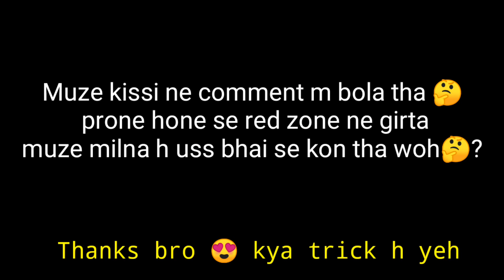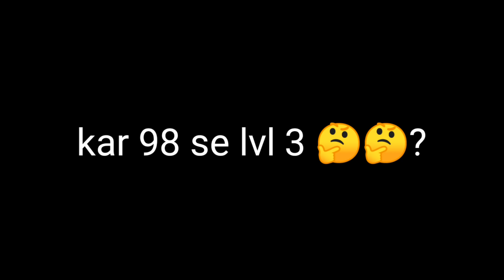Pakistani Girl 🇵🇰 | Funny voice chat | PUBG Mobile funny moments #5